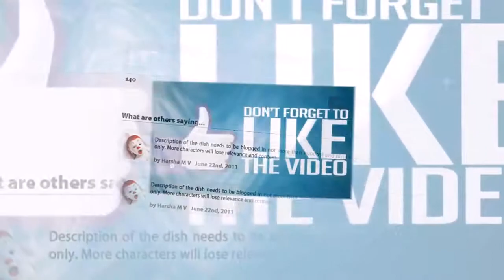2 కోట్లు కోసం చిరు అలా చేయబొతున్నడా..! | 2 crores kosam chiru ala chestada ?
2 కోట్లు కోసం చిరు అలా చేయబొతున్నడా..! | 2 crores kosam chiru ala chestada ?